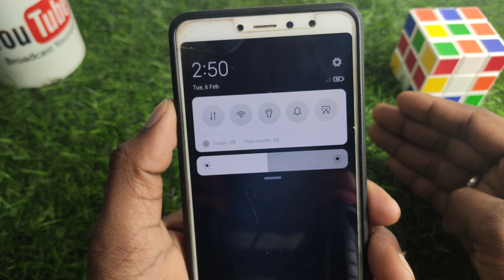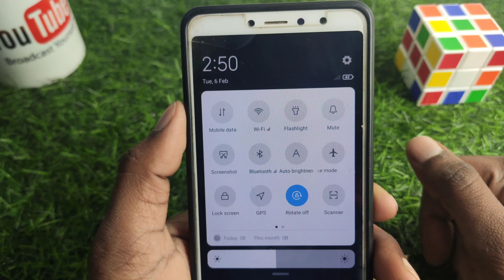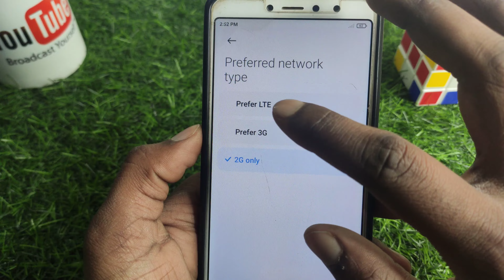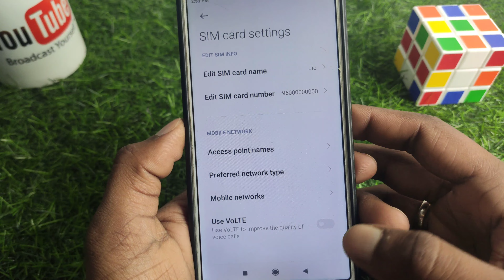Mobile network problem | mobile me network na aaye to kya kare | network nahi aa raha hai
mobile network problem | mobile me network na aaye to kya kare | network nahi aa raha hai | network problem in android | phone me network nahi aa raha hai | phone me network na aaye to kya kare | phone network problem solution

About :- dosto aajke video me apko batane wala hu network na aaye to kya karen ummed karta hu apko yeah video pasand aayegi